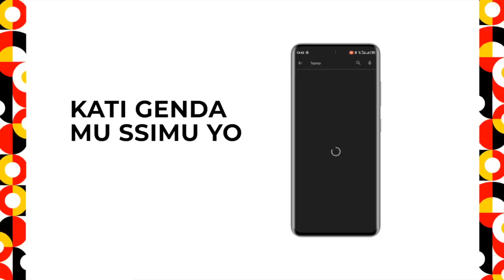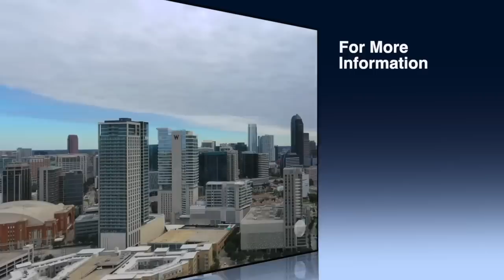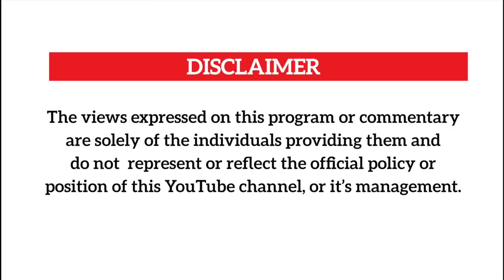Amooti Omubalanguzi aleese bwino ku Minista nomukuumi we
Comedian Amooti takes us thru the relationship between Minsiters and their guards